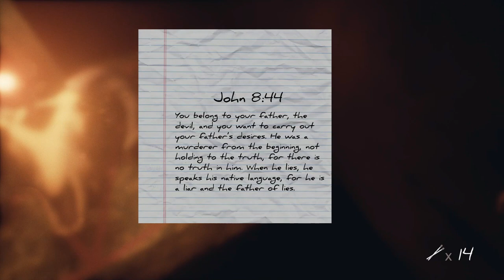Inmates Review - PC Steam Version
Inmates releases on the 5th of October and i was given a key by the publisher Iceberg Interactive for the making of this review.

This review is based on the pre-release version of Inmates on steam.

Gameplay is captured from the pc steam version in 1080p.

The most frightening thing about Jonathan’s nightmare is that he may not be dreaming...

Inmates is a psychological horror game with puzzle elements in which you must find out the truth behind your confinement and uncover the dark secrets of the run-down prison you find yourself in.

You’ve awoken from a nightmare, Jonathan. But did it truly end? You are in a seedy prison cell and have no clue how you got there. You’re terrified and confused, but you also feel something else: a painful sense of familiarity. You’ve convinced yourself this is all just a bad dream. Unfortunately, according to the voice coming from the old radio, things are not as simple as you’d like them to be.

Delve deep into your psyche while trying to stay sane, in this most disturbing of horror games.

Features
Interact with the environment to unravel the truth
Intense and mind-bending puzzles
Suffocating setting
Disturbing imagery
High-quality graphics powered by Unreal Engine 4
Full controller support
Estimated game length: 3-4 hours

Some more Reviews / Previews / First Looks / First Impressions you can find on my channel :